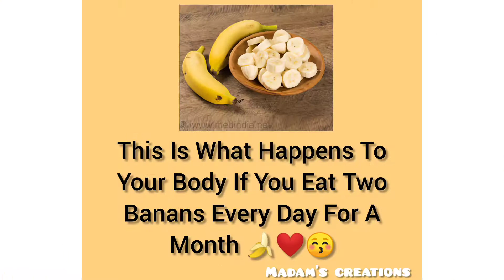Amazing Benefits of banana | what happens if you eat 2 bananas a day for a month | Madam's creations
what happens if you eat 2 bananas everyday for a month.
13 brilliant benefits of eating banana.
health remedy.

Madam's creations

Music credits
Musician: @iksonmusic